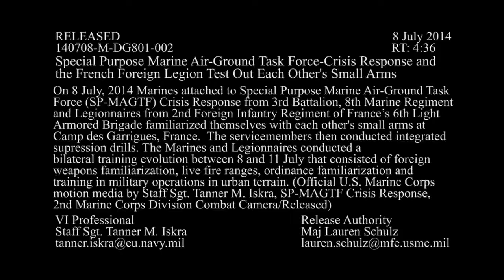US Soldiers Training With Awesome French Famas and French Soldiers